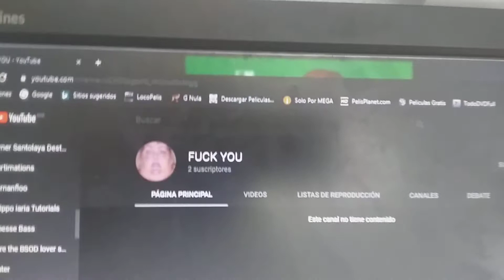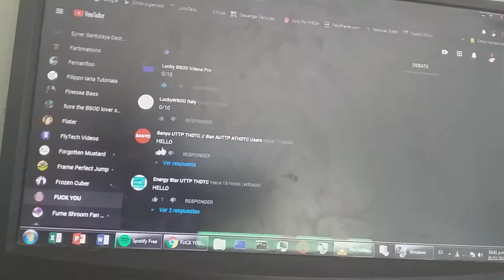Bad User: FUCK YOU